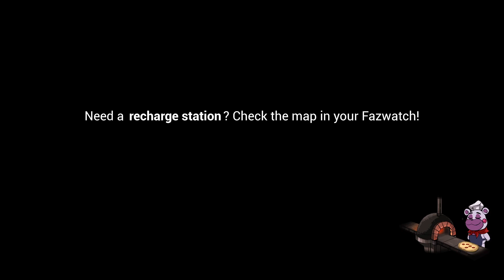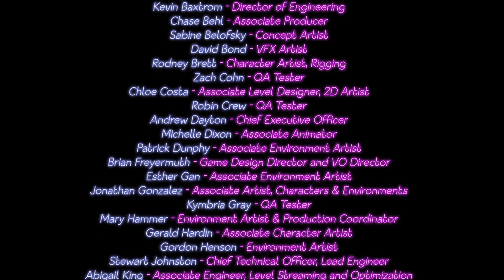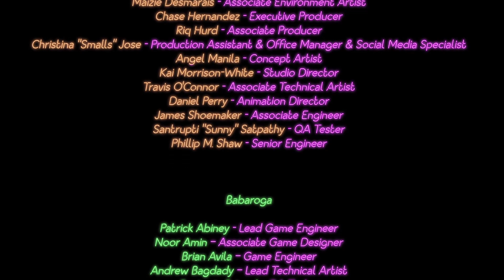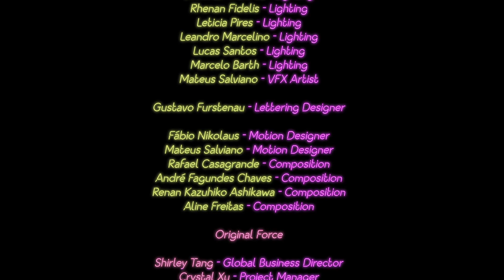I Got The Real ending to Security Breach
welcome to the Lord 8-bit channel it's a gaming channel for the fun stuff funny stuff and random funny gaming videos there will be something for you on this channel you have to scroll through it and find it but anyway that's just a little Ten talk hope you enjoy